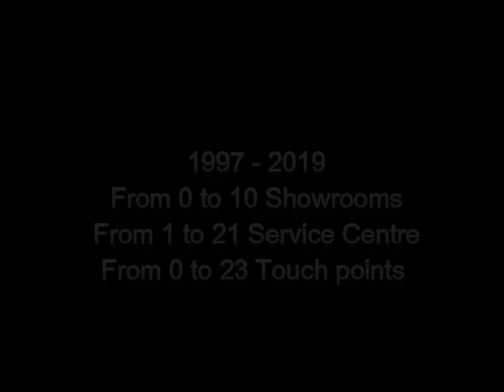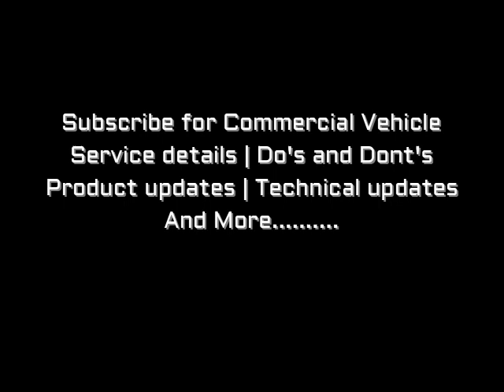Popular Mega Motors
Welcome to Popular Mega Motors